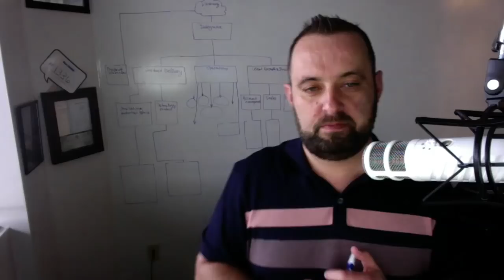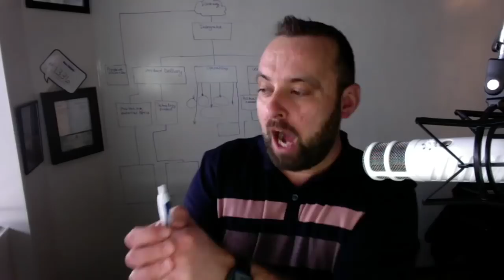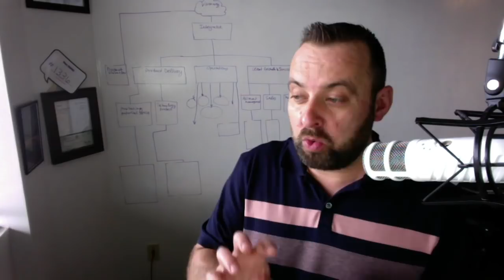Futurescaping the Property Management Industry with Chris Litster of Buildium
Talking with Chris Litster, the CEO of Buildium, is a great way to see just how similar large companies are to small companies when it comes to growth and success. Everything is simply at a different scale.

Chris joined Alex on The Property Management Show this week, and they broke down what the future of the property management industry looks like.

Property Management is Relationship-Driven and Tech-Enabled

Property management, when it works, is relationship-driven and tech-enabled. Alex and Chris talk about what that means, and how it affects what everyone in the industry should be trying to do: provide a better customer experience.

Property technology is hot right now, but if it’s not backed up by real service that’s genuine, local, and empathetic, it’s not going to get you very far.

What Does a Successful Company Look Like?

At Buildium, Chris works with 16,000 property management companies. Some of those are more successful than others. What are some of the common traits in the really great businesses?

These are the qualities you want to have:

Be empathy-driven.
Be tech-enabled.
Be service-oriented.
Understand the difference between homes and doors.
Show up in good times and bad times.

It’s an incredible conversation with a lot of tips and advice about growing, staying efficient, and remembering why you’re doing what you do.